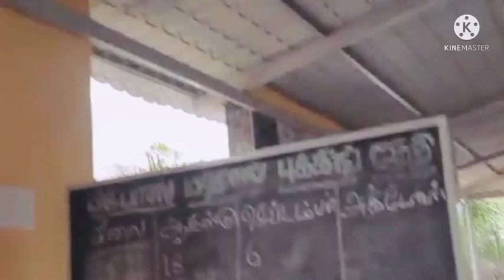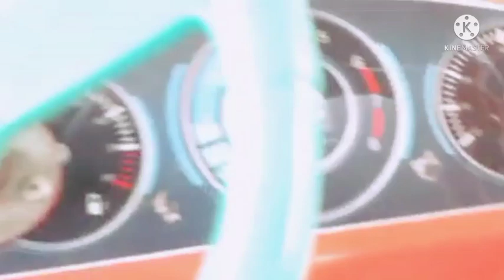BIGG BOSS ENTERTAINMENT || PALLAPATTI || TROLL CITY || FOR ADVERTISING 8667745792.